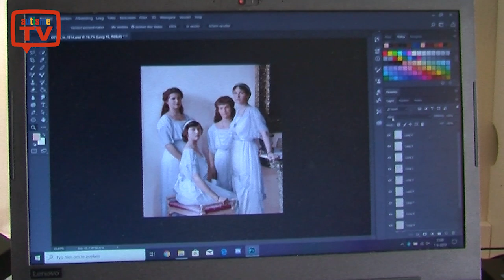Hoe is het met Inge?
Inge werd in 2016 geïnterviewd door AutismeTV. Ze was toen 13 jaar en vertelde onder andere over haar autisme. Ze was net verhuisd naar een boerderij.
Nu december 2019 is AutismeTV weer langs gegaan bij Inge. Hoe is het nu met haar?
In deze reportage zien we beelden van toen en vertelt Inge over haar leven nu.
Deze reportage is mede mogelijk gemaakt met steun van Oolgaardtstichting